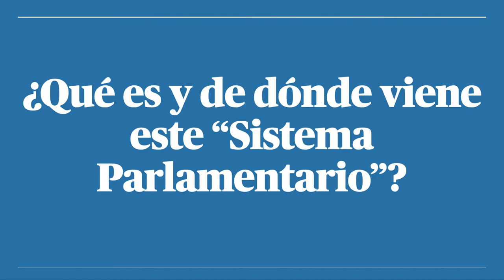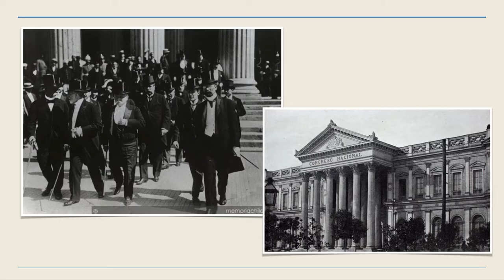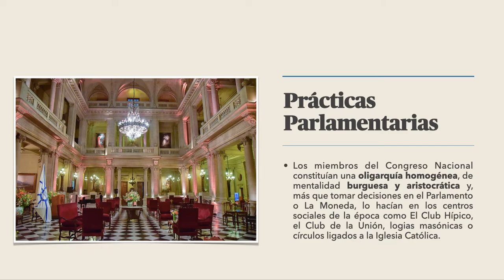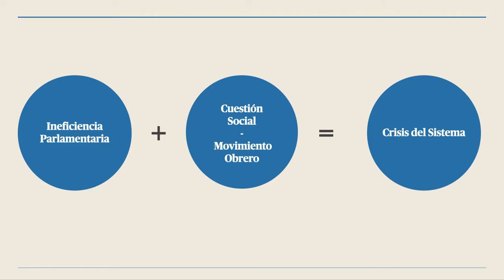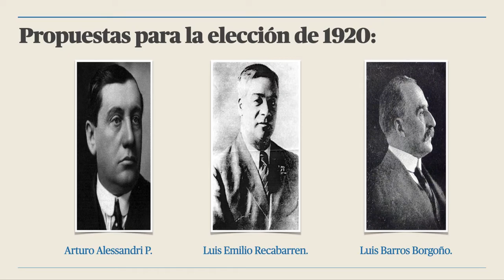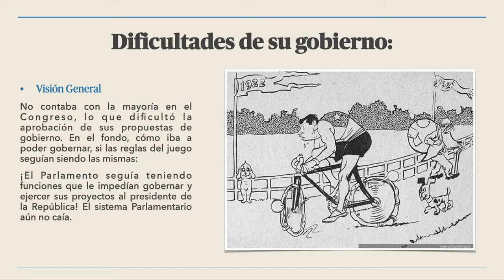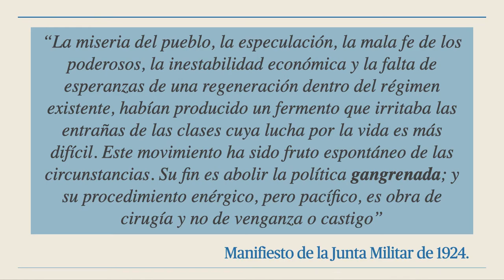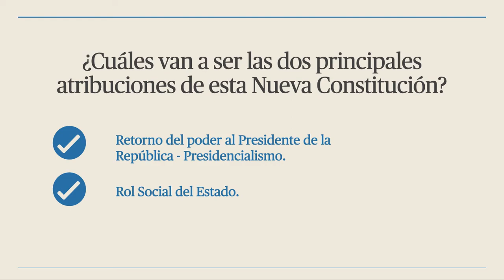2º Medio. Unidad 2. Clase Nº 1. Alessandri y la Crisis del Sistema Parlamentario.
Junio. Nuevo mes. Nueva Unidad. En esta Unidad aterrizamos en Chile a comienzos del siglo XX. ¿En qué estaba nuestro país en la década de 1920? Acá lo descubrimos. Un abrazo a todos.